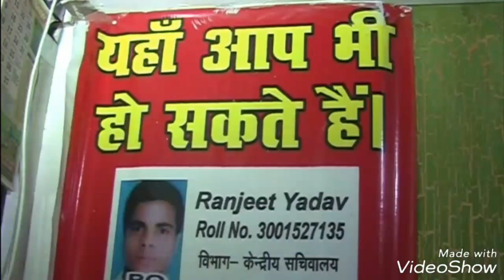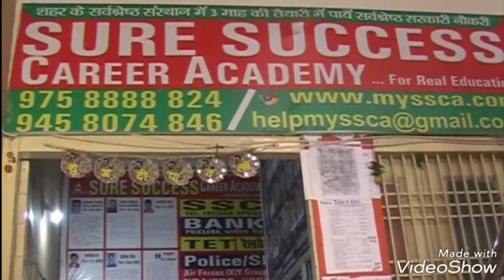फिरोजाबाद स्टेशन रोड पर विशाल मेगा मार्ट बिना पार्किंग ही खोल दिया गया पूरे दिन रोड पर रहता है जाम